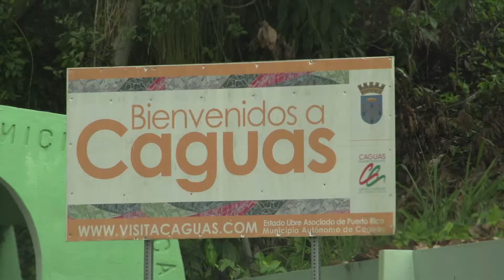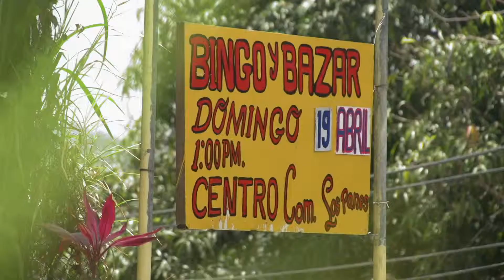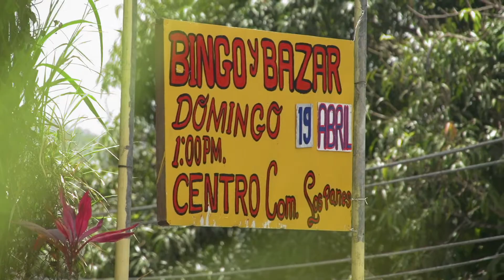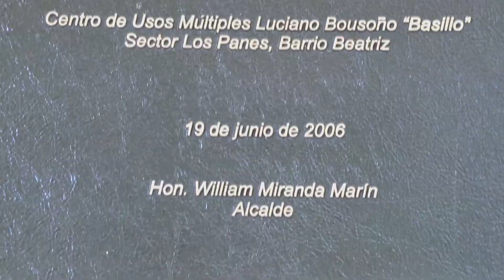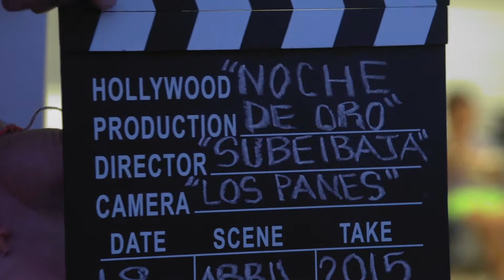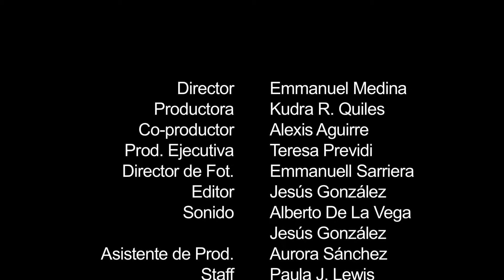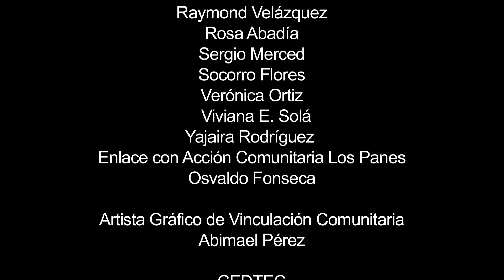Los Panes Documental